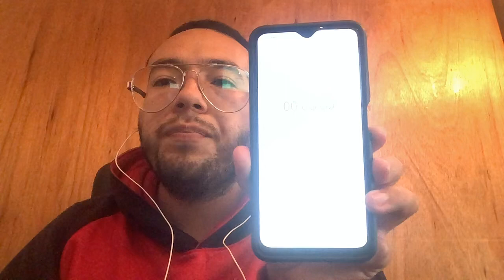Tutorial para grabar audios